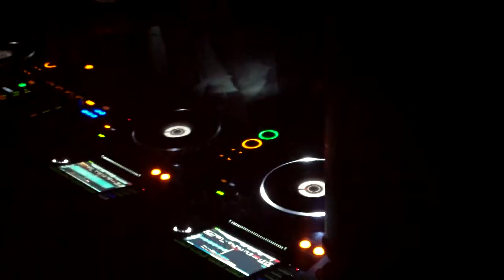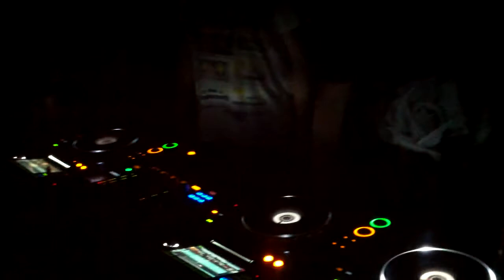Hernan Cattaneo & Nick Warren @Harlot, SF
Playing at Harlot. SF. May 12, 2013.